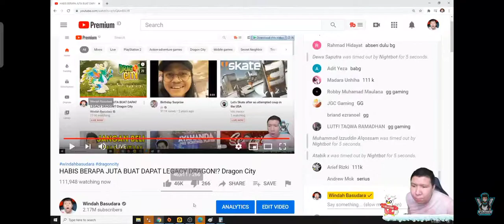Cita cita sesat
111K views di live streaming nya bang brando